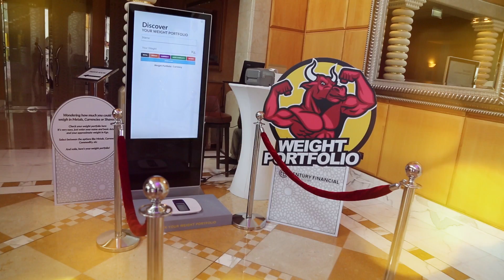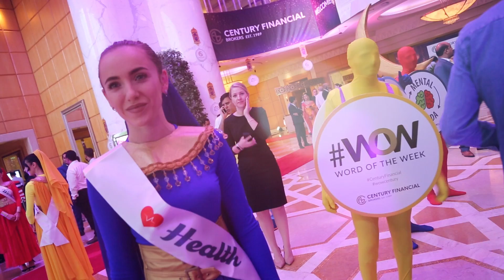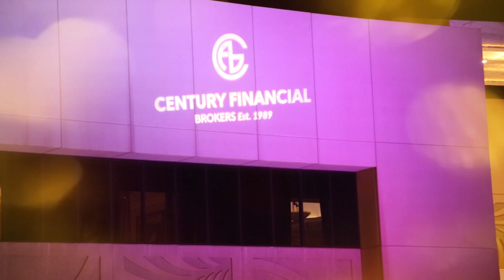Largest and Grandest Corporate Iftar | Century Financial | [Initiative & Events]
Year on Year Century Financial has had a tradition of hosting grand Iftars which has become one of the biggest Iftars in Dubai with our guest list crossing over 1000 guests last year and over 2000 guest this year. Century's Iftar are linked to a unique theme ‘Health, Wealth and Happiness’ established in 2017.

Century Financial has always thrived on giving a unique experience to all its guest at every Iftar by adding a host of interactive activities, games and attractions. This year it was the Investment Aim game, Happiness Measure Chart, Weight Portfolio, etc.

About ‘Investment Aim’ and ‘Weight Portfolio’ - Century team has been developing these unique concepts which are translated into games and activities related to the investment industry. The idea behind this is to simplify investment and online trading and make it more accessible to all.

This Iftar, Century Financial again introduced the 'Happiness Tree'. The guests at the event decorated the tree with three colored leaves. Each color leaf representing as follows - Red for Health, Yellow for Wealth and Blue for Happiness. The guests choose between the three options which they would love to share as charity, and Century donated to the labor community in Dubai on their behalf.